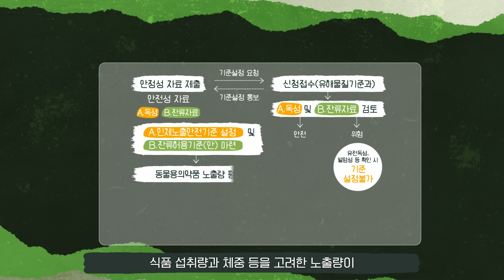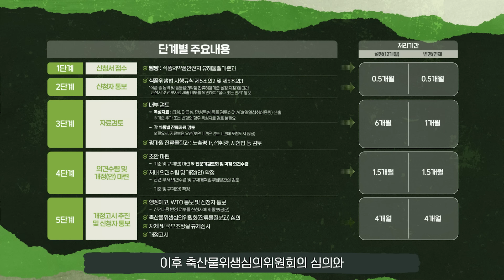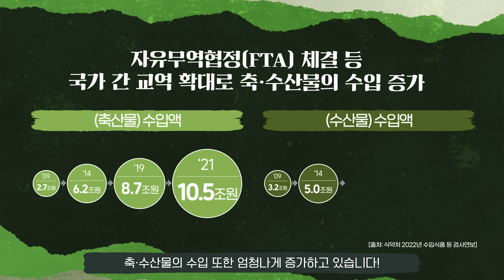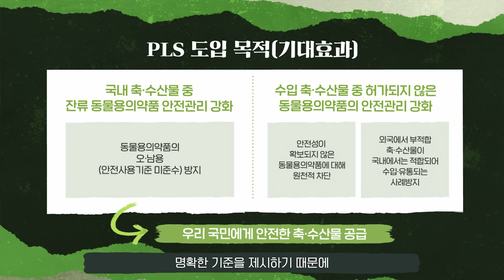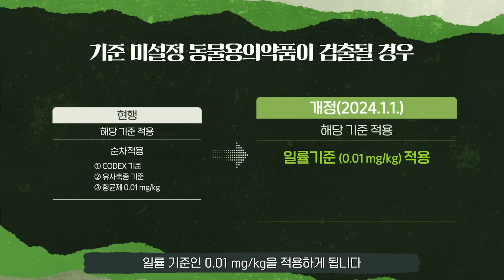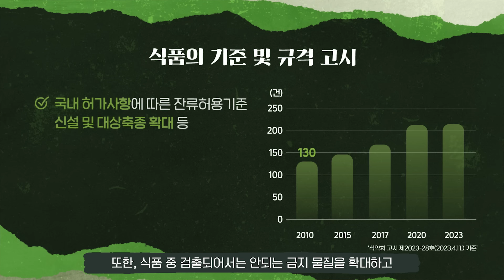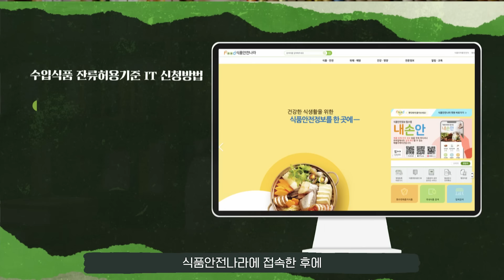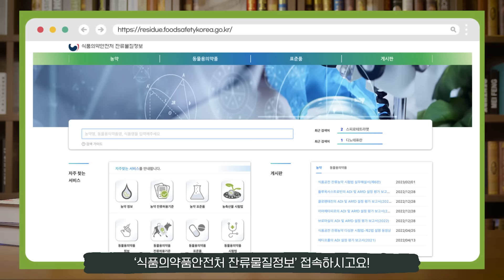'축‧수산물 PLS’ 어떻게 준비해야 할까? PLS에 대한 모든 것을 알려드립니다!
축수산물 안전을 지켜야 한다는 생각은 우리는 물론, 축‧수산물을 생산‧수입‧유통하는 분들 모두 똑같은 마음일 것 같습니다!

농약 동물용의약품 등 잔류물질 안전관리를 더 철저하게 할 수 있는 PLS!

정말~ 잘~ 부탁드립니다!
여러분이 바로 축‧수산물 관리의 국가대표이기 때문이죠😉

지금부터~ ‘송글송글’님과 함께 축‧수산물 PLS에 대한 모든 것을 알아봐요!